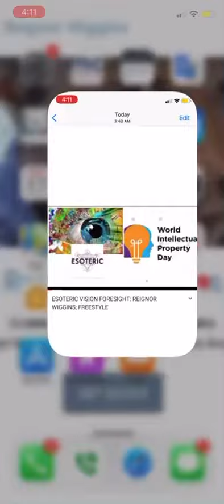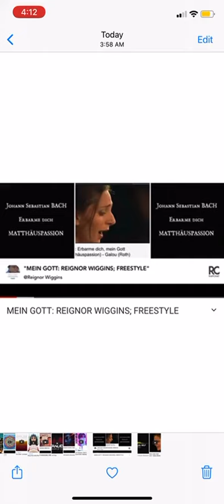ESOTERIC FREQUENCIES: GLOBAL VISUAL ARTS COLLECTION: Sample Photography; (Photo) # 1-20;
ESOTERIC FREQUENCIES: GLOBAL VISUAL ARTS COLLECTION FOR THE UNITED NATIONS FOUNDATION; CREATED BY; REIGNOR MARK WIGGINS; OUTLINE PREVIEW SUPPORT INQUIRY;

ESOTERIC FREQUENCIES: GLOBAL VISUAL ARTS COLLECTION: Sample Collection of 1000 +; Visually Multi Faceted Time/ Reality Spacial Photography; From Esoteric Frequencies You Tube Playlist Video Covers (Photo) # 1-20;

ESOTERIC FREQUENCIES: GLOBAL VISUAL ARTS COLLECTION: You Tube Playlist Video Covers (Photo) # 1-20; VIDEO PRESENTATION;

ESOTERIC FREQUENCIES: HARD/ SOFT PHOTOGRAPHY BOOK/ POSTER(S) COLLECTION ENTRY PORTRAITS TO GLOBAL MODERN ART MUSEUMS/ PUBLIC/ PRIVATE BUSINESSES/ GLOBAL GOVERNMENT BUILDINGS/ INSTITUTIONS/ SCHOOLS & ONLINE WEBSITES SALES

ESOTERIC FREQUENCIES: GLOBAL VISUAL ART COLLECTION FUNDRAISER BENEFITS GO DIRECTLY TO THE UNITED NATIONS FOUNDATION; FUNDING OUTLINE;

Description: Esoteric Frequencies Global Visual Arts Collection for The United Nations Foundation is an international multi- dimensional artistic source of intelligent foresight projections/ historical Earth planetary/ terrestrial & Universe/extraterrestrial fragmented display of humanities visual arts collection; media in reflections of internet Google search photo pictures and YouTube/ RapChat App Video Intro Cover photography; (COGNITIVE ENHANCING MUSIC)(MUSIC THERAPY) (MODERN CLASSICAL MUSIC) (ESOTERIC FREQUENCIES)(HEALING TONES) (RELAXATION) (ESOTERIC FREQUENCIES) (ELECTRONIC MUSIC) (TRANCE MUSIC) (TRANCE)(EDM)(AMBIENT) (HIP HOP)(RAP) (DOCUMENTARIES/ COMMERCIALS).

Music Profile
Over 1000 Demo/songs in Apps: SoundCloud, YouTube,RapChat, Smule Auto Rap, The Voice, Smule Sing: Respectively

Reignor Wiggins
Project Developer/ Advisor
Investment Service (Owner)